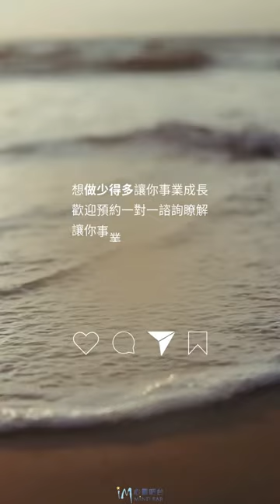認為事情如預期發展就會成功是一個錯誤想像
《奇金模式｜創造奇蹟模式》

奇金模式-翻轉你對賺錢的認知與由內而外的系統！

＝＝進階合作＝＝

如果你對於跟我合作，想重新也從心設計你的事業經營模式，開始內在躺平、做少得多的事業成長模式，可以參考以下管道：

➣ 加入創心成長CLUB（包含奇蹟模式與奇金模式的長期團體教練陪跑)：

➣ 學習成為創心商業教練 (學習成為幫助創業者們發揮生命智慧潛能的商業教練)：

➣ 從心設計商業模式一對一教練（預約體驗跟我一對一教練對話）：

𓂃𓂃𓂃𓂃𓂃𓂃𓂃𓂃𓂃

關於星洆

從2008年成為講師、教練至今16年，設計過各類型線上課程，包含吸引力法則、清醒夢、健康飲食、財富、創業與數位行銷等多項主題！

近期專注在創造奇蹟模式分享、創心商業教練一對一與生命教練和商業教練的培訓。

最近擅長用輕鬆、淺顯易懂又發人省思的語言與臨在，協助客戶和學員用內在躺平、做少得多的方式經營事業與生活，協助客戶玩出事業的成長。

常自稱奇蹟模式脫口秀表演者。